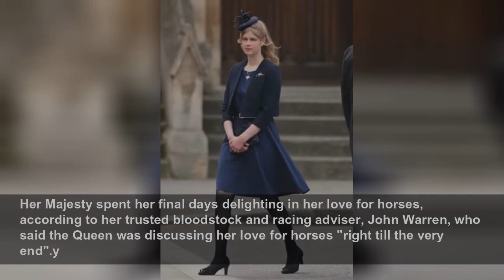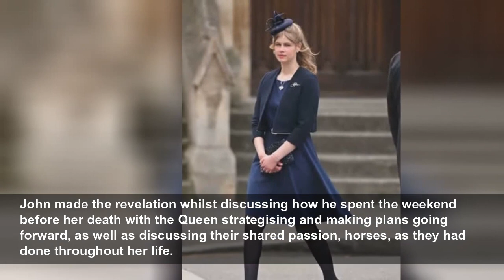Lady Louise Windsor pays tribute to the Queen and Prince Philip in very special way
Lady Louise Windsor stood vigil around the Queen's coffin and while doing so paid an extra-thoughtful tribute to Her Majesty and the late Prince Philip. See photos.
Hello!
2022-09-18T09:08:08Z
The university student appeared to be wearing a silver necklace displaying a horse pendant, as she joined her fellow grandchildren around Her Majesty's coffin. The sweet accessory was a moving nod to her and her grandparents' shared love of horses.
Whilst the Queen had a famous love for horses, the thoughtful pendant, also refers to Louise's special bond with her late grandfather, Prince Philip, who was particularly fond of carriage driving, a sport at which Lady Louise is excellent.
Back in 2019, Philip was pictured proudly watching his granddaughter compete in the Private Driving Singles carriage drive during the Royal Windsor Horse Show, where she achieved third place.
It is known for the young royal to express her special shared interest with her grandparents in this way, as she was previously spotted last year at Prince Philip's memorial service wearing her equestrian brooch, again referring to their love for the sport.
It is, therefore, no surprise she has chosen to wear a special tribute as she attends the special service for her grandmother, the Queen.
Her Majesty spent her final days delighting in her love for horses, according to her trusted bloodstock and racing adviser, John Warren, who said the Queen was discussing her love for horses "right till the very end".y
John made the revelation whilst discussing how he spent the weekend before her death with the Queen strategising and making plans going forward, as well as discussing their shared passion, horses, as they had done throughout her life.
He explained "She was in such a healthy state of mind and in tremendous form.
"It’s very important to know that she was absolutely, wonderfully switched on. She really loved having them right there [her family] with her and being able to talk about her horses and her love for her horses right to the very end."